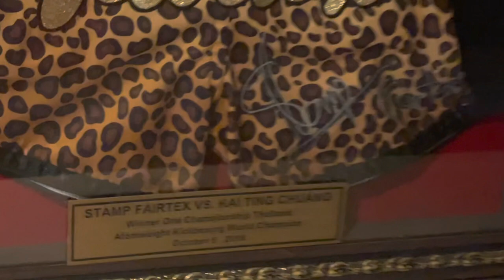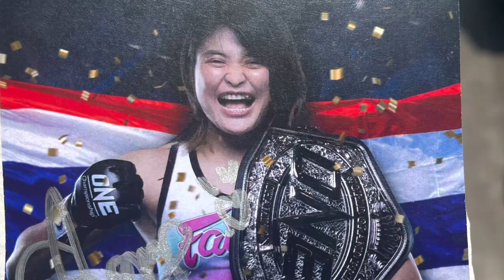Dream Lesson By Cutest Pattaya Champion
Thai Girl Queen of Pattaya visit a Fairtex Fitness,  learn amazing Muay Thai Techniques with a cute Girl and Thai Boxing Living Legend Stamp. She is the ONE first two-sport world champion, having held the Atomweight Muay Thai World Championship and Atomweight Kickboxing World Championship - feel the amazing Atmosphere of this Place.

00:00​     Intro
00:53     Lesson by Stamp
04:48     End Scenes

Interviewing is a method of qualitative research (used by sociologists and other social scientists) in which the researcher asks open-ended questions orally. This research method is useful for collecting data that reveal the values, perspectives, experiences and worldviews of the population under study for Couse of Social Education.